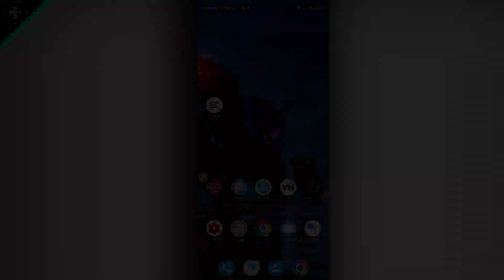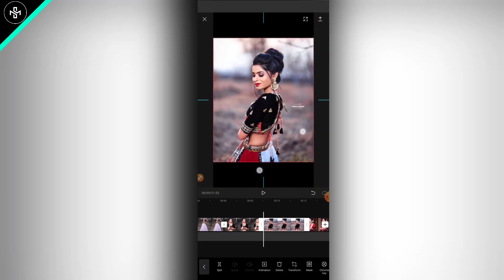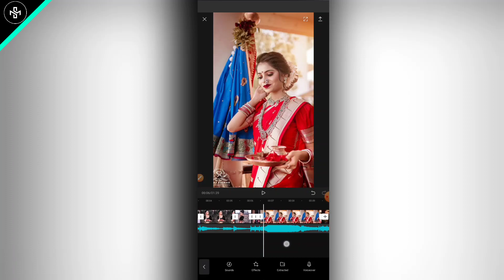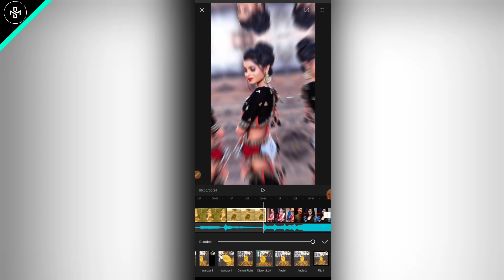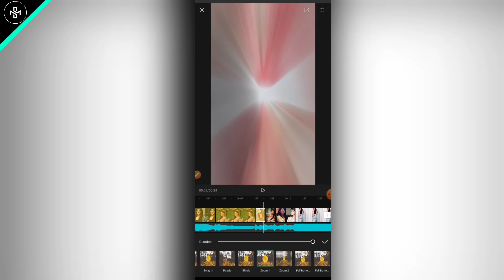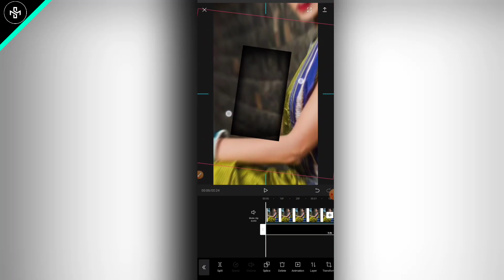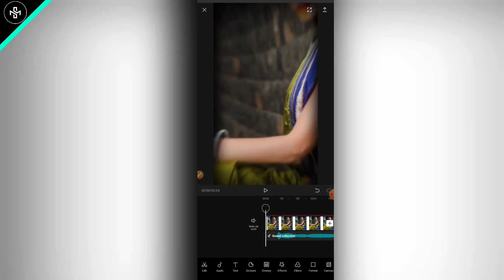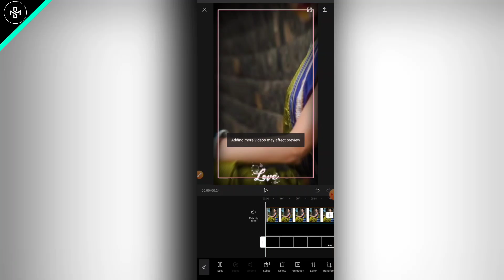4k full screen whatsapp status kaise banaye | trending whatsapp status video kaise banaye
full screen whatsapp status kaise banaye | trending whatsapp status video kaise banaye |

Namaskar dosto ajj ki is video me maine app sabko yeh bataya hai ki app 4k full screen status video kaise banaye , trending whatsapp status video kaise banaye ummeed hai appko yeh video bahut pasand ayega.

Your Queries👇👇.

 4k full screen whatsapp status kaise banaye

 trending whatsapp status video kaise banaye

1) how to make 4k full screen whatsapp status

2) how to make 4k full screen status

3) how to make 4k full screen whatsapp status in kinemaster

4) how to make 4k full screen video

5) how to make 4k full screen whatsapp status in alight motion

6) how to make 4k full screen whatsapp status in hindi

7) how to make 4k full screen whatsapp status telugu

8)how to make 4k full screen status video

9) how to make 4k movies full screen